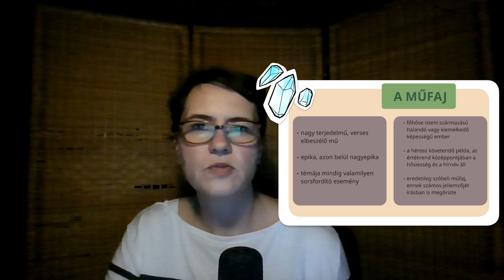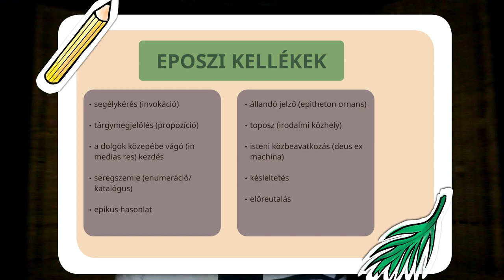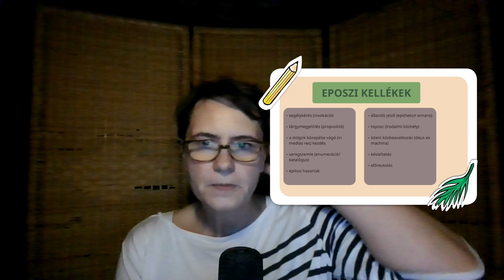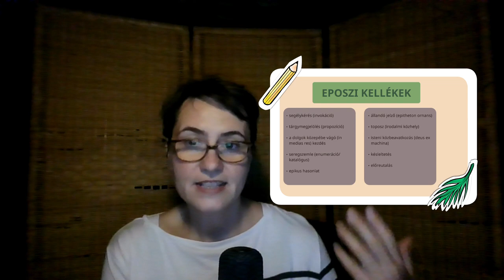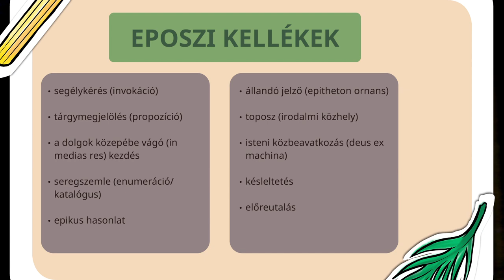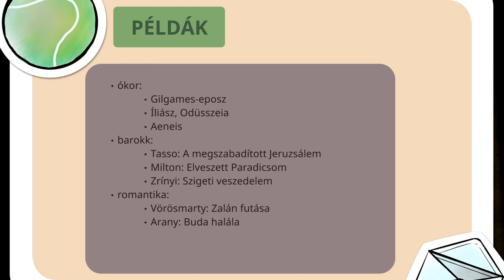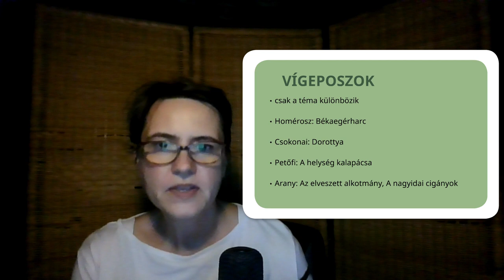Mi az eposz?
00:00: Bevezetés; Az eposz műfaji jellemzői
04:26: Az eposzi kellékek
13:08: Híres eposzok a világirodalomban